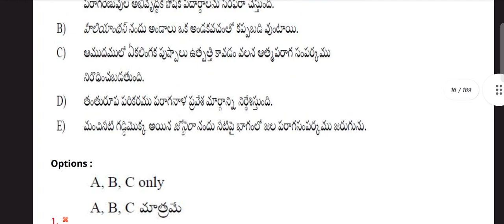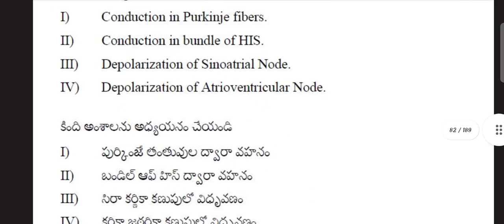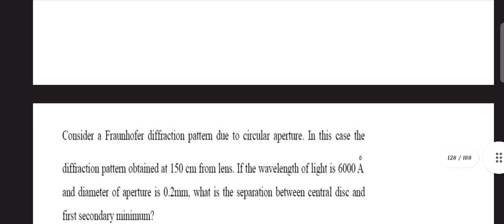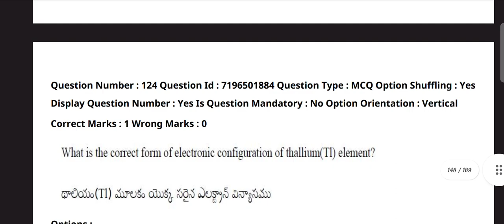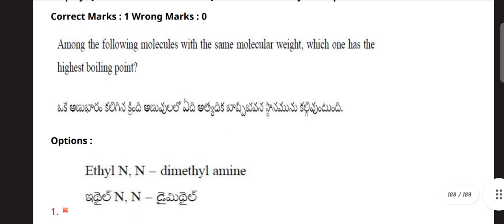TS EAMCET AGRICULTURE AND MEDICAL 29TH SEP SHIFT-1 QUESTION PAPER WITH SOLUTIONS 2020